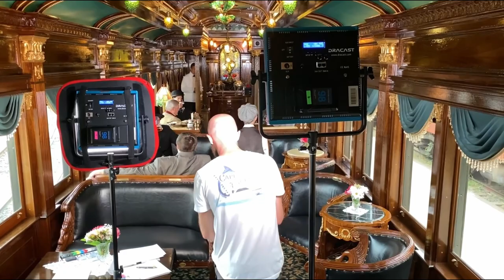Behind the Scenes Colebrookdale Railroad NEH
Behind the Scenes of the Cable's First Ride on the Colebrookdale Railroad. To see the full video, copy this